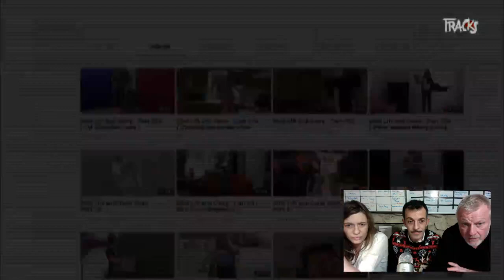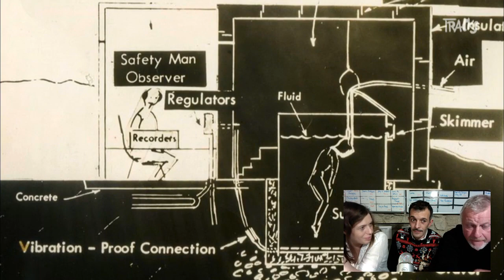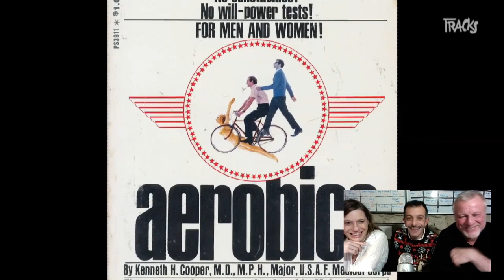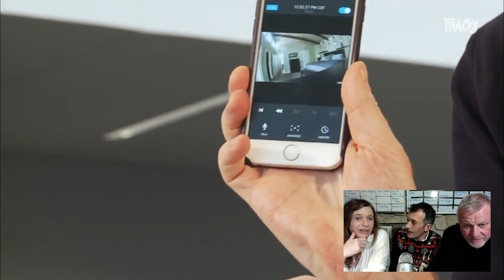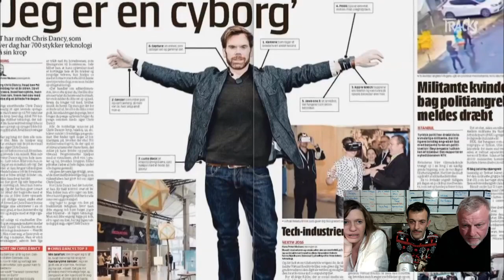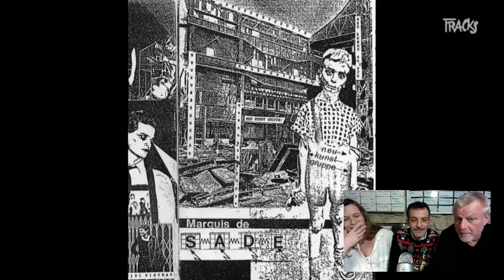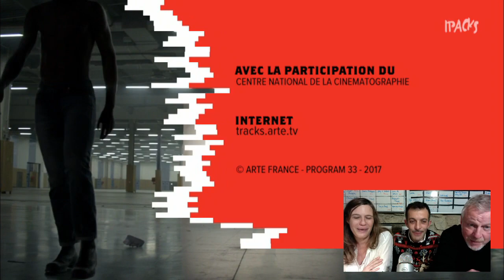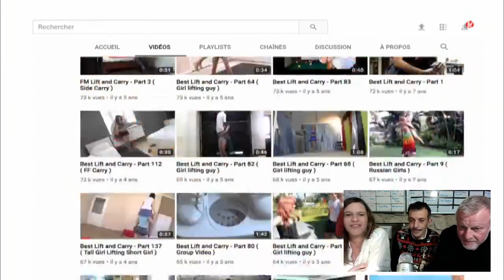TRACKS spéciale bien-être - commentée par David Combe, Jean-Marc Barbieux et France S.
L'émission spéciale "Bien-être" diffusée le 15 décembre dernier sur ARTE vous est commentée en direct par les deux rédacteurs en chef de Tracks - David Combe & Jean-Marc Barbieux - et France S., auteure et journaliste de cet épisode très spécial :)